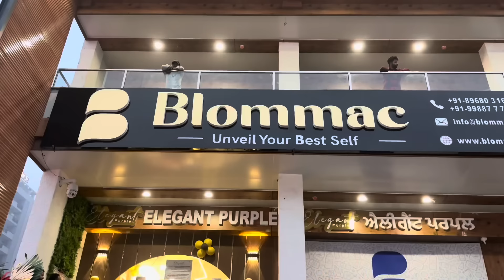Salon ki hui grand opening 😍😍 kia bhot dhamaal or dance ❤️